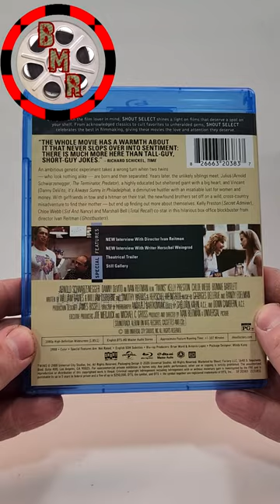Twins Blu-Ray Unboxing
GOALS

Blu-Ray at Amazon
DVD at Amazon
Digital at Amazon

-  Twins (1988)(Universal Pictures)
Comedy, Crime
Blu-Ray at Amazon
DVD at Amazon
Digital at Amazon
Rated PG
Run-Time 1H 47M
Rating 6.1/10
Stars Arnold Schwarzenegger, Danny DeVito, Kelly Preston, Chloe Webb, Bonnie Bartlett, Marshall Bell, Trey Wilson, David Caruso, Hugh O’Brian, Tony Jay, Nehemiah Persoff, Maury Chaykin, Tom McCleister, David Efron, Peter Dvorsky, Robert Harper, Rosemary Dunsmore, Lora Milligan

Storage
M.2 NVMe SSD